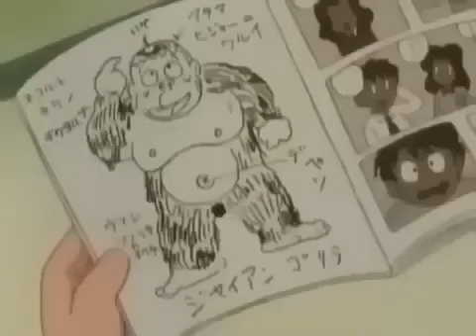Doraemon new episode in hindi 04_04_2024